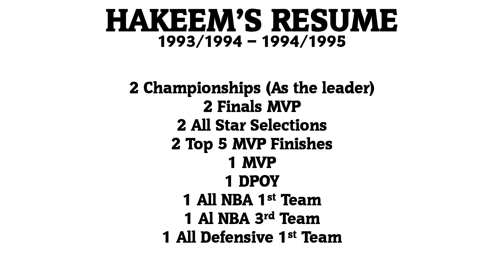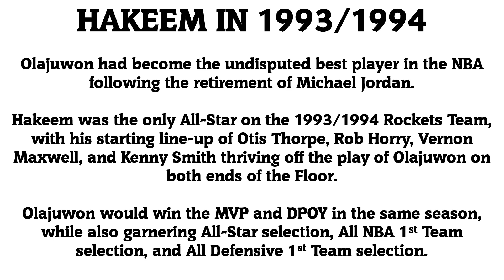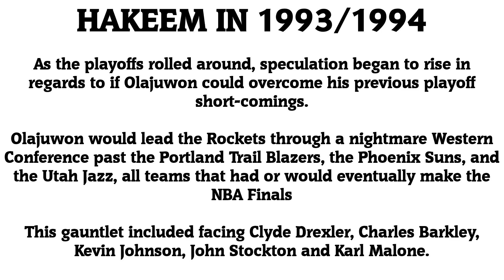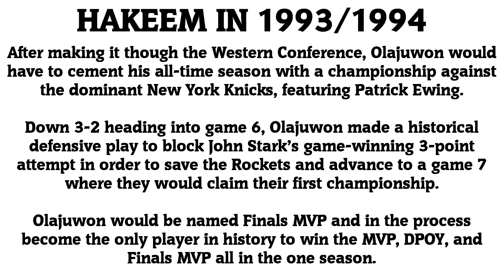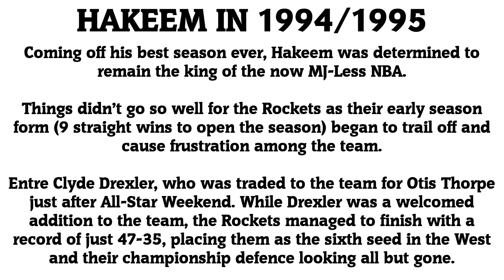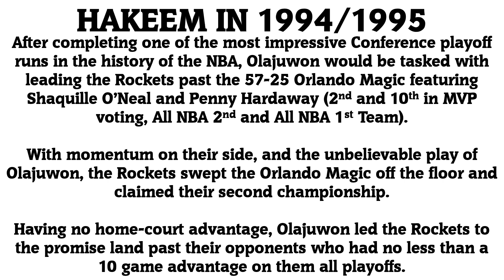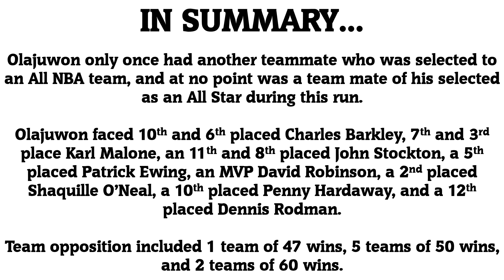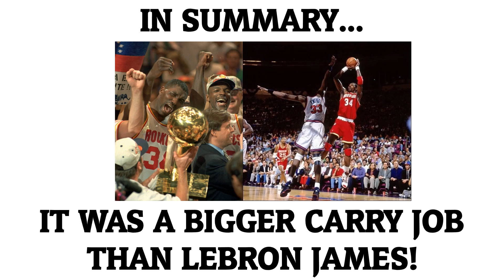Hakeem Olajuwon carried more of a load than LeBron James.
With all the talk being about how much of a load that LeBron James carries, here is some information about just how much of the work load that Hakeem Olajuwon had carry in order for the Houston Rockets to win back to back championships during the 1993/1994 and 1994/1995 NBA seasons.